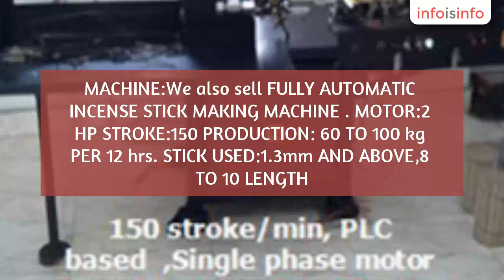Machine in Kolkata - ALTRASON INCENSE LTD - InfoIsInfo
ALTRASON INCENSE LTD, Machine in Kolkata.

PRODUCT:-
Raw incense stick
Scented incense stick
Natural aroma incense stick

Raw incense stick:-
We sell bulk quantity
raw incense stick
(without scented).It
is available in

Scented incense stick:-
We sale scented incense
stick in size 8" & 9".

Natural incense stick:-
Our natural aroma product
1)BASIL(TULSI)
2)LAVENDER
3)OLIVE OIL
4)ROSE PETAL
5)SANDLEWOOD
6)CHAMPA
7)RASPBERRY
8)GOOGUL
9)LOBAN
Used in Aroma therapy,
Meditation,Joga classes
etc.This incense aroma
made from traditional
Indian process to
arouse the censes.
RAW MATERIAL:We also sell raw material
1)ROUND POLISHED BAMBOO STICK(1.3mmDIA,SIZE-8" & 9").
2)SAW DUST.
3)GIGET.
MACHINE:We also sell "FULLY AUTOMATIC INCENSE STICK MAKING MACHINE".
MOTOR:2 HP
STROKE:150
PRODUCTION: 60 TO 100 kg PER 12 hrs.
STICK USED:1.3mm AND ABOVE,8" TO 10" LENGTH.
WITH SENSOR AND CONTROL PANEL
good news for machine purchaser we shall buy ur finished goods.

Machine made scented incense stick wholeseller, Raw Natural incense stick,Flora incense stick,Masala agarbatti ,Dhoop.Round polished Vietnam China make 1.mm dia 8" /9" bamboo stick,Readymix Premix,Strong raw scent ,Jigat(Damarbatu),Sawdust,Charcoal,Halmadi pest.Fully automatic ,Semi Automatic ,Pedal incense stick making machine,Exporter & Importer . altrason incense ltd PH 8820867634 EMAIL web altrasonincense.in (jai ganesh jai hanuman)

All buyers of the world are welcome. customer satisfaction is our motto. We reply your email within 24 HRS. product delivery within 15 days. Booking 30%. Remaining 70% before delivery. packaging ,freight charge extra.40% booking for L/C givers.freight charge is free for 1.5 tons order.